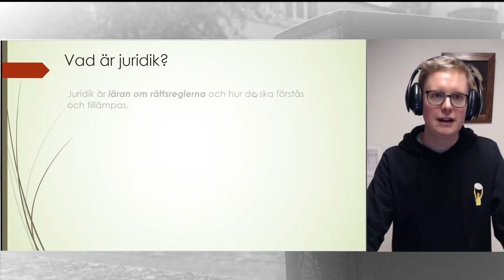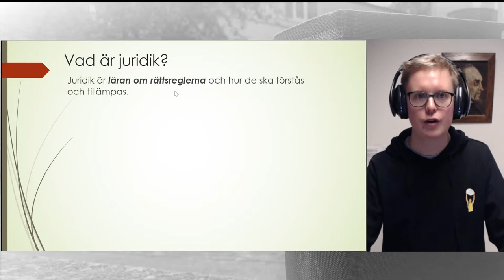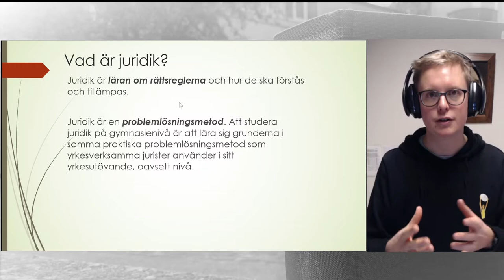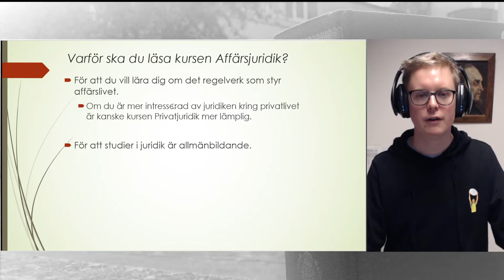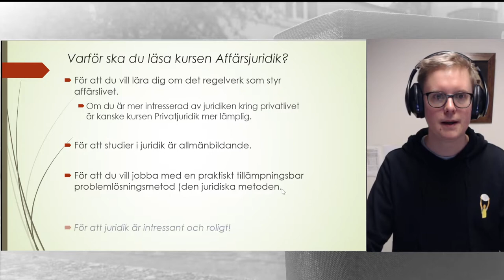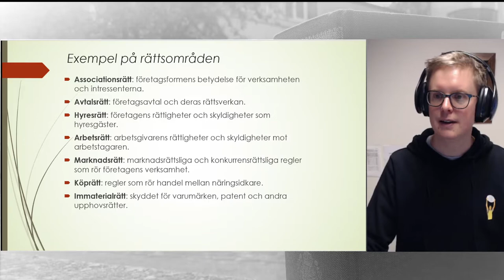Presentation av kursen Affärsjuridik